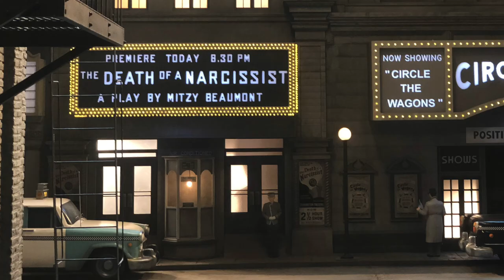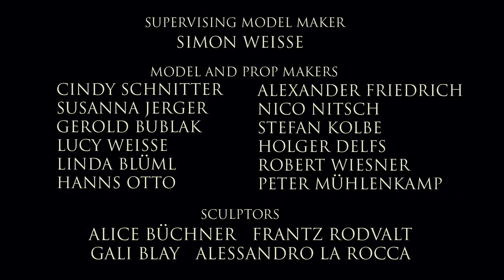ASTEROID CITY miniature effects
Miniatures made by Simon Weisse and crew at The Prop and Model Maker Berlin for the Wes Anderson film. Thanks to Focus Features, Alexandre Desplat, and Indian Paintbrush